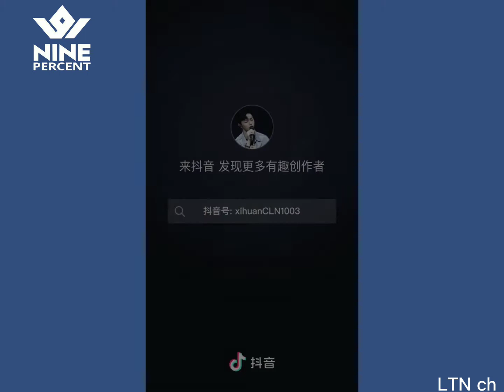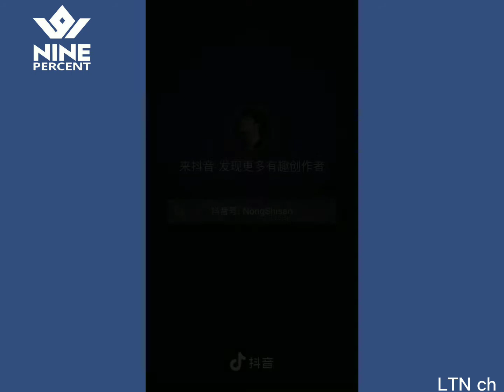TIKTOK [抖音] |Nine Percent| EP2